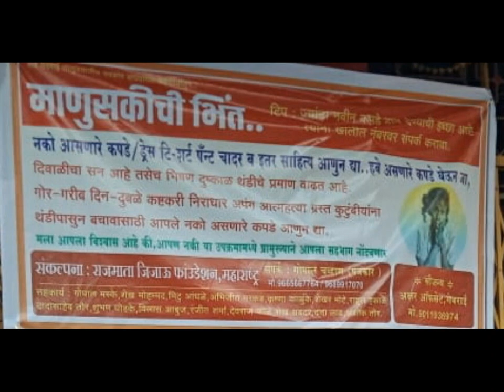गेवराईत माणुसकीचि भिंत उपक्रमाला नको असनारे कपडे देऊन सहकार्य करावे : गोपाल चव्हाण